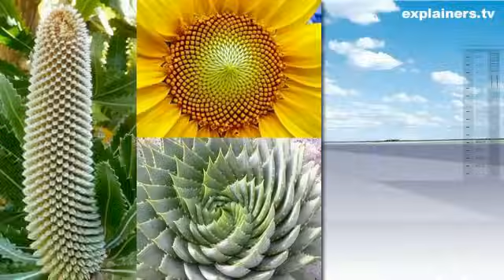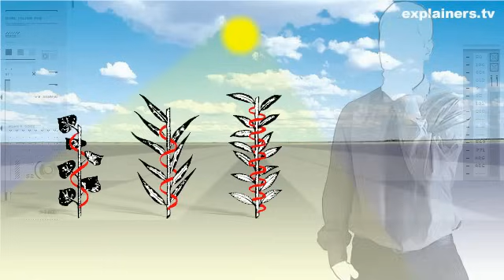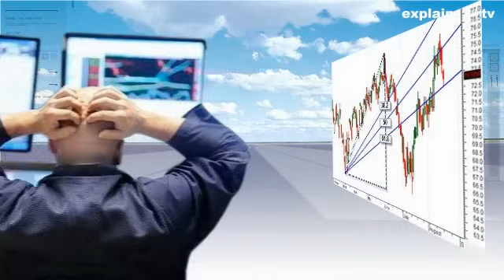La secuencia de Fibonacci, en 3 minutos. Por explainers tv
La secuencia de Fibonacci es una serie de números que están presentes en todo lo que nos rodea.